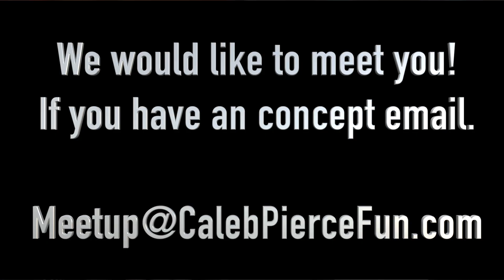Chicken shopping with Hadassah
This video is about Chicken shopping with Hadassah